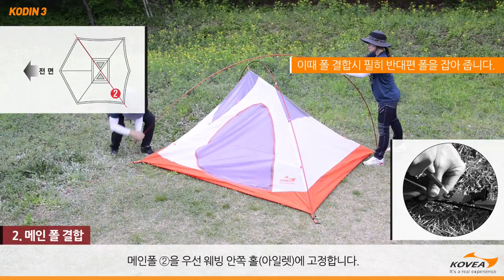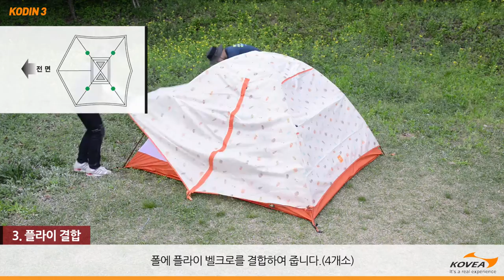코딘 설치동영상